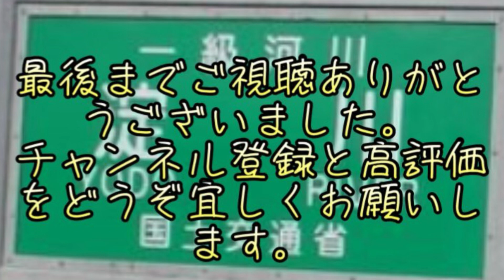大人気のかごの屋です！！デザートメニューです！eat